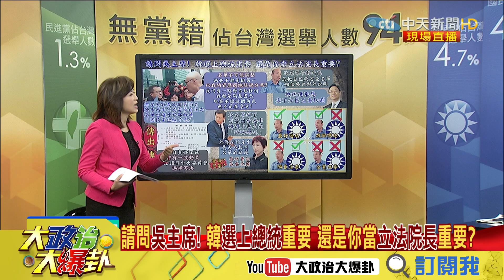【精彩】吳敦義自列安全名單 羅智強：「安全」兩字就是大錯特錯！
➣完整版：
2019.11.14大政治大爆卦完整版(上)　請問吳主席！韓選上總統重要　還是你當立法院長重要？
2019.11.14大政治大爆卦完整版(下)　總統vs.不分區切割？　吳的「強勢名單」 砍斷韓「雄鷹翅膀」？